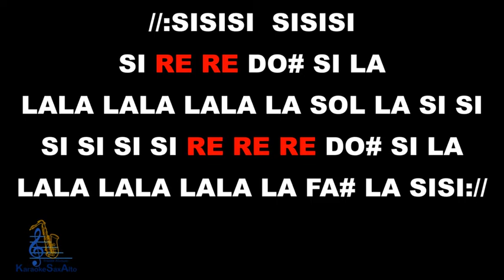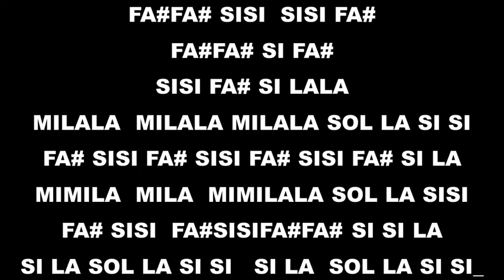17 AÑOS ÁNGELES AZULES. KARAOKE SAX ALTO. NOTAS PARA SAXOFÓN ALTO.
Si te ha servido el material de Karaoke Sax Alto y quieres reconocer el trabajo puedes hacer un donativo, es completamente opcional:
Seguir el canal, compartirlo con otros saxofonistas, comentar y darle me gusta es otra forma de ayudar a un servidor.